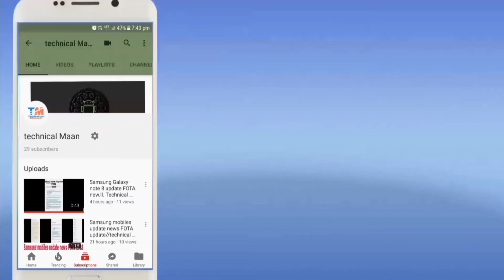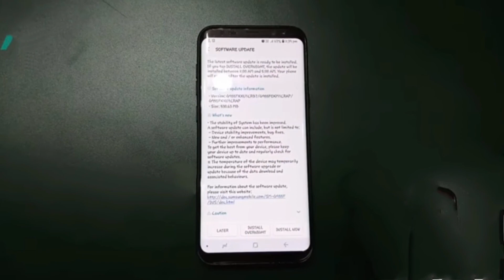Galaxy s8 .s8+🔥👈got the New update FOTA .Technical Maan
Hello Dosto Aaj Mai aap ko bataunga Samsung Galaxy S8 S8 Plus new update mila hai
How to Samsung Galaxy S8 update
Technical Maan